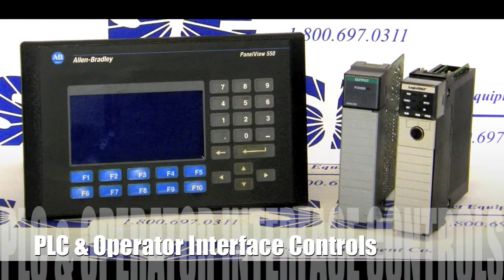Reconditioned Electrical Surplus